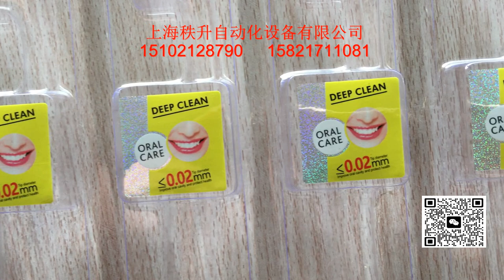牙刷盒自动平面贴标机